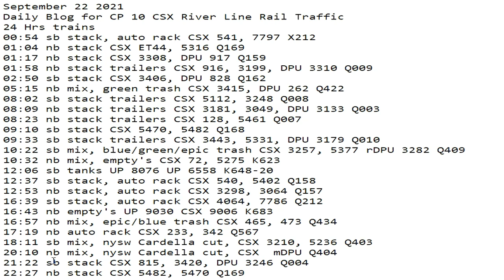September 22 2021 24 Hrs CSX Trains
24 Hrs trains
00:54 sb stack, auto rack CSX 541, 7797 X212
01:04 nb stack CSX ET44, 5316 Q169
01:17 nb stack CSX 3308, DPU 917 Q159
01:58 nb stack trailers CSX 916, 3199, DPU 3310 Q009
02:50 sb stack CSX 3406, DPU 828 Q162
05:15 nb mix, green trash CSX 3415, DPU 262 Q422
08:02 sb stack trailers CSX 5112, 3248 Q008
08:09 nb stack trailers CSX 3181, 3049, DPU 3133 Q003
08:23 nb stack trailers CSX 128, 5461 Q007
09:10 sb stack CSX 5470, 5482 Q168
09:33 sb stack trailers CSX 3443, 5331, DPU 3179 Q010
10:22 sb mix, blue/green/epic trash CSX 3257, 5377 rDPU 3282 Q409
10:32 nb mix, empty's CSX 72, 5275 K623
12:06 sb tanks UP 8076 UP 6558 K648-20
12:37 sb stack, auto rack CSX 540, 5402 Q158
12:53 nb stack, auto rack CSX 3298, 3064 Q157
16:39 sb stack, auto rack CSX 4064, 7786 Q212
16:43 nb empty's UP 9030 CSX 9006 K683
16:57 nb mix, epic/blue trash CSX 465, 473 Q434
17:19 nb auto rack CSX 233, 342 Q567
18:11 sb mix, nysw Cardella cut, CSX 3210, 5236 Q403
20:10 nb mix, nysw Cardella cut, CSX  mDPU Q404
21:22 sb stack CSX 815, 3420, DPU 3246 Q004
22:27 nb stack CSX 5482, 5470 Q169